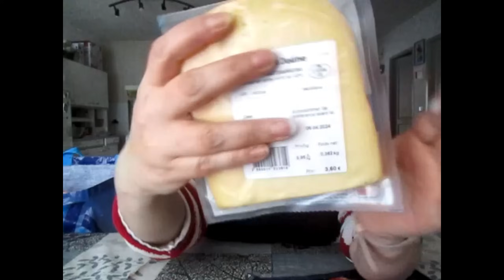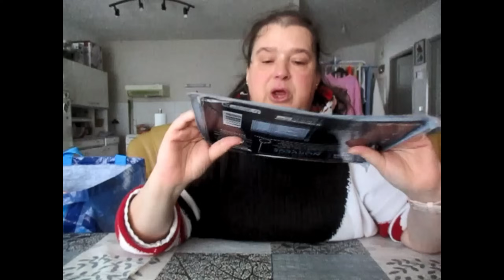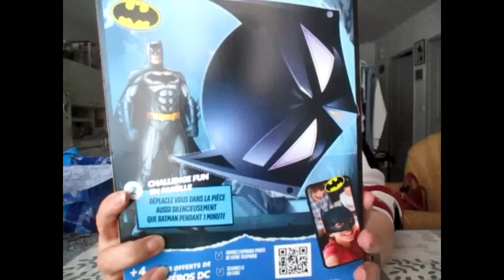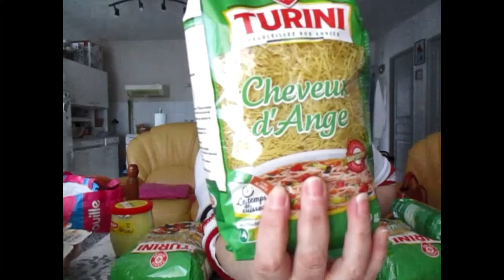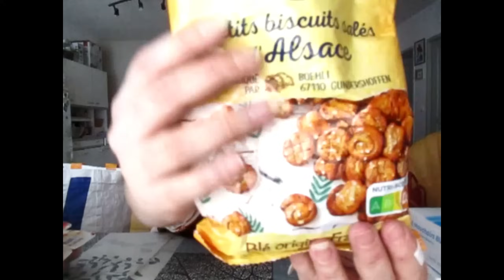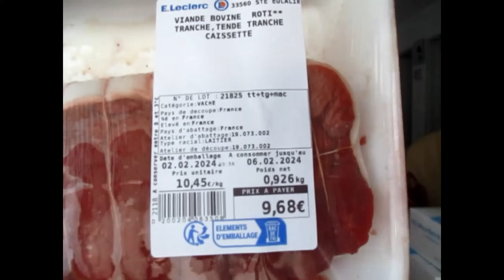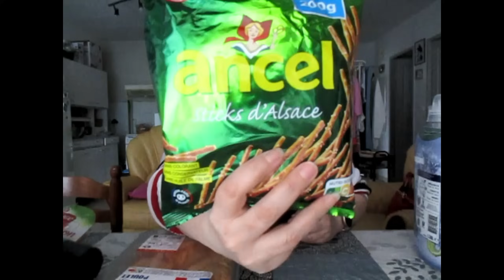retour de courses Leclerc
gros retour de courses Leclerc , j espère que cela vous plaira